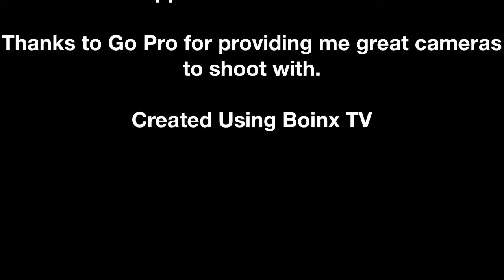iWake - 01.24.2013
iPod Evolution Now Available for Preorder, Apple's Best Quarter Ever, an iTunes Glitch and Netflix shows profits.

It's Thursday, January 24th, 2013 and this is iWake. I'm Tim Chaten and this is whats going on in the Apple world.

Visit iPodEvolution.net for book information.